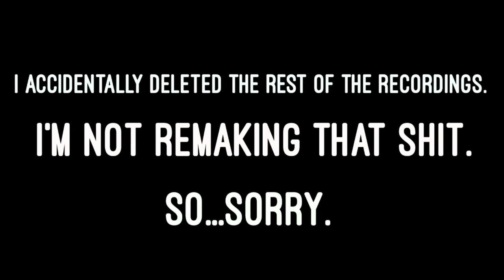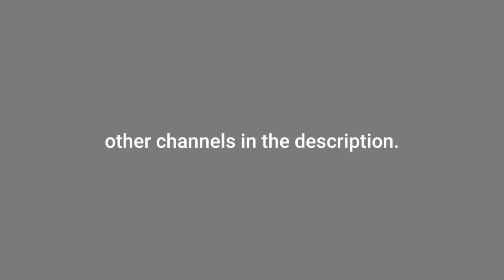Leave It In 2017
like my music taste? listen to all the songs i love here!

what do you edit with? : kinemaster, imovie, pocketvideo.

favorite tv shows : peaky blinders, game of thrones, stranger things, american horror story.

about me : whatddup chodesters. i'm skyler. i’m from indiana, and i love talking shit about people on the internet. my favorite youtubers include macdoesit, berleezy, nicole tv and brandon rogers.